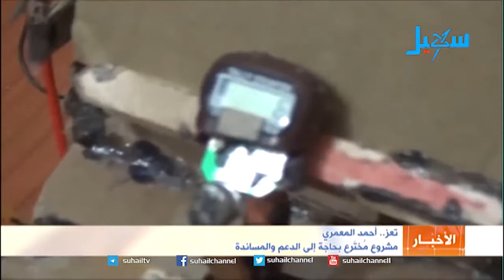تعز.. أحمد المعمري مشروع مُختَرع بحاجة إلى الدعم والمساندة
المخترع أحمد المعمري، فتى في بداية حياته، عانى الكثير، لكن ذلك لم يمنعه من مواصلة دراسته وتنفيذ أفكاره العبقرية وتحويلها إلى نماذج مبسطة لعدد من الإختراعات الهامة، وكله أمل في أن يتمكن يوما في تحويلها إلى واقع..